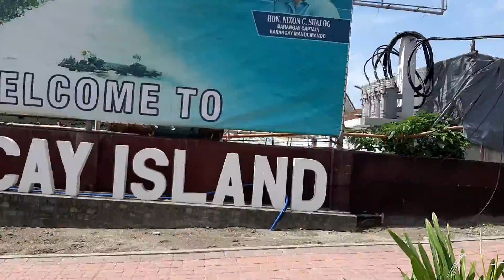2019vid19: Boracay Trip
Thank you, Tita Marie for taking us to Boracay! :)